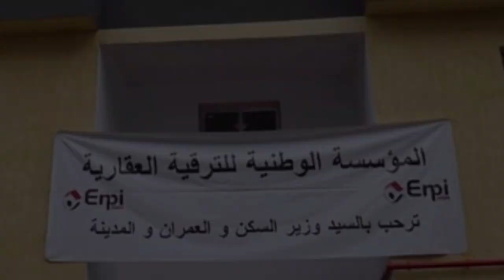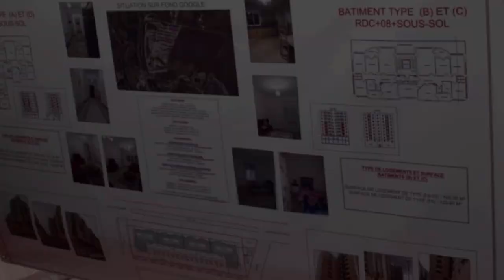الوزير يدشن سكنات جديدة بالمدينة الجديدة واد فالي👈بتيزي وزو👈INAUGURATION NEW HOUSES IN OUED FALLI TO